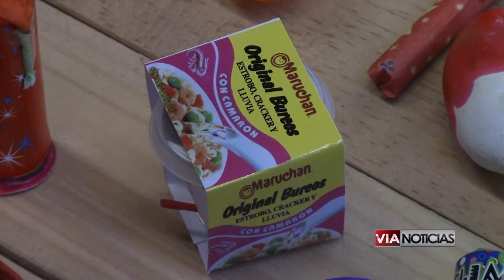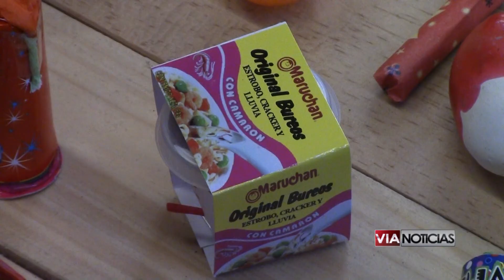PREPARAN OPERATIVO PARA LA TRADICIONAL FIESTA EN SAN JUAN DE LA VEGA